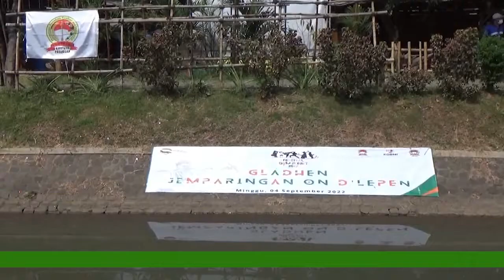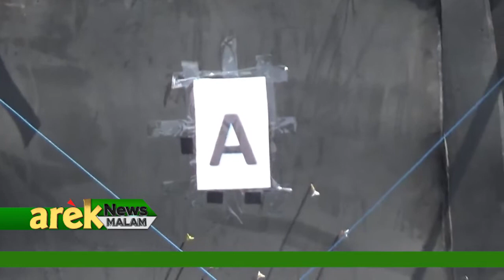PASURUAN - JEMPARINGAN DI ATAS ALIRAN SUNGAI GEMBONG